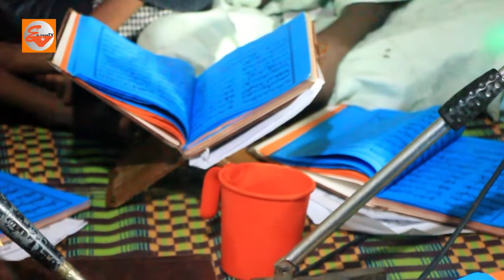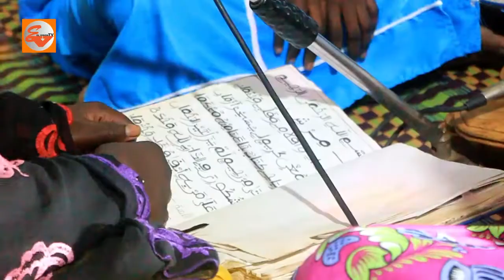Thiant khallée yi 27 juillet 2019